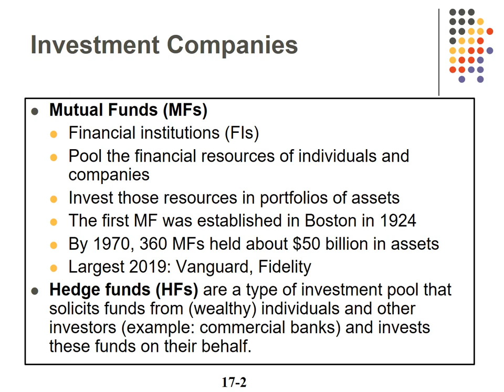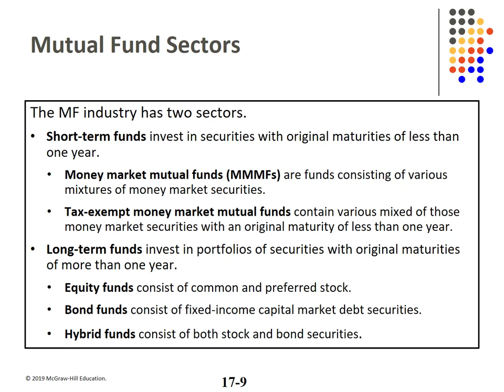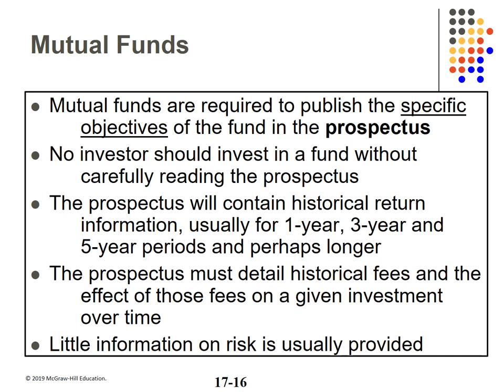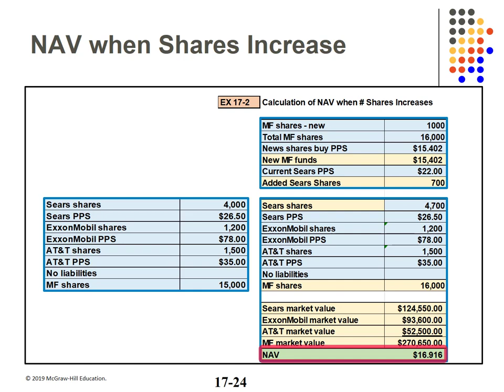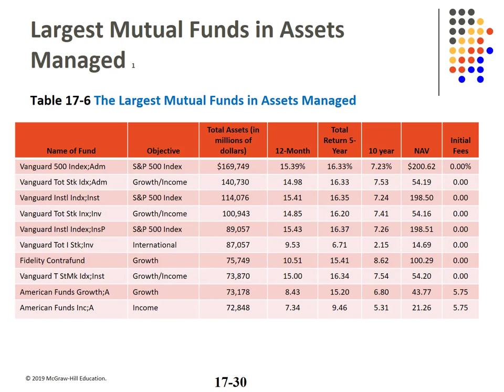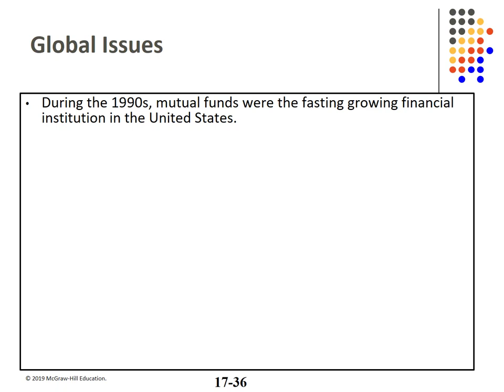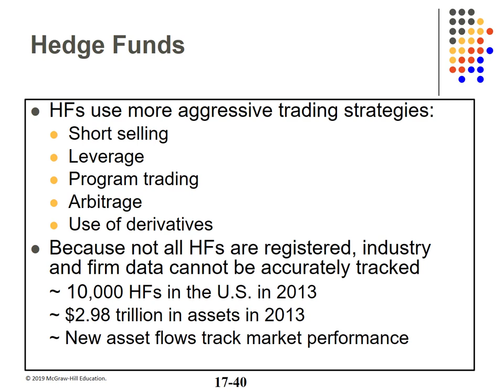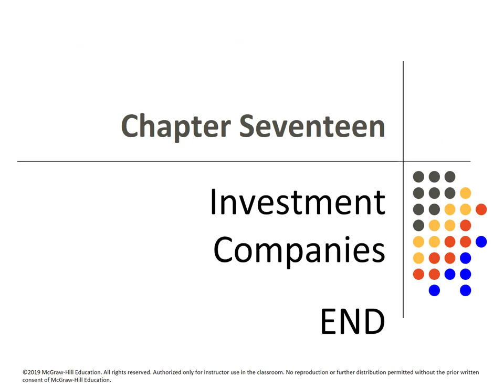FIN333 CH 17 07262020